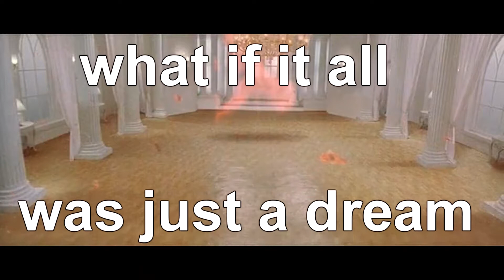[YTP] Welcome (2007) [Dank Memes]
what if it all was just a dream

If you have any more suggestions for any movie YTP, drop it in the comments section.